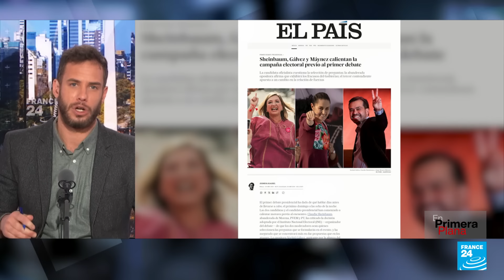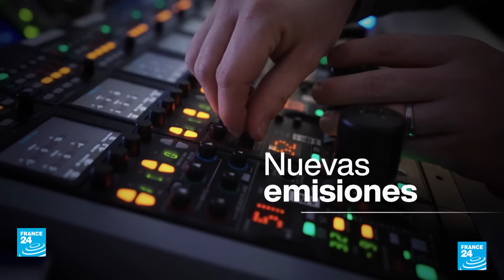El futuro en las urnas: México se dispone a elegir a su primera presidenta • FRANCE 24 Español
Inicia la cuenta regresiva para determinar el destino político de México. El próximo 2 de junio, los mexicanos acudirán a las urnas, y es altamente probable que una mujer asuma el liderazgo del país. Claudia Sheinbaum, la candidata oficialista de Morena, encabeza todas las encuestas frente a su contrincante de la oposición, Xóchitl Gálvez. En esta edición de En Primera Plana exploraremos el panorama electoral en México.